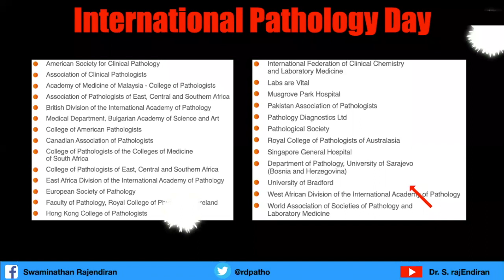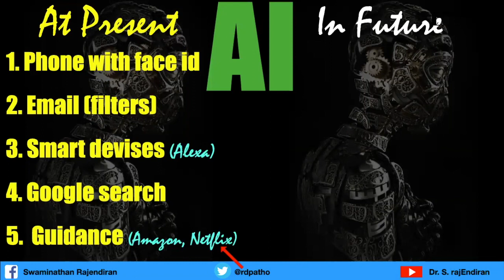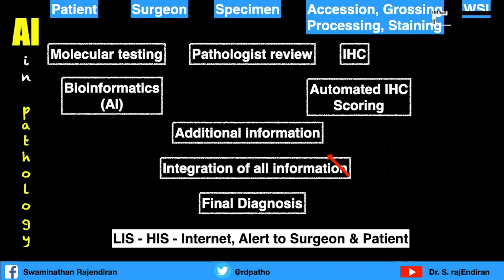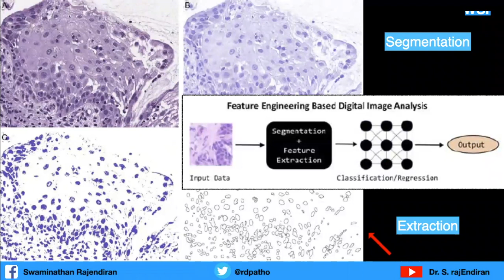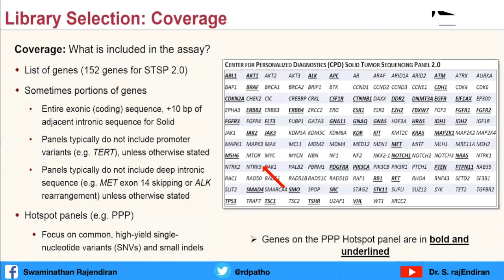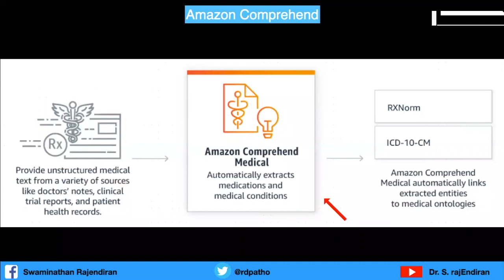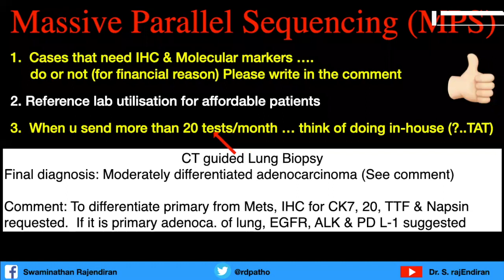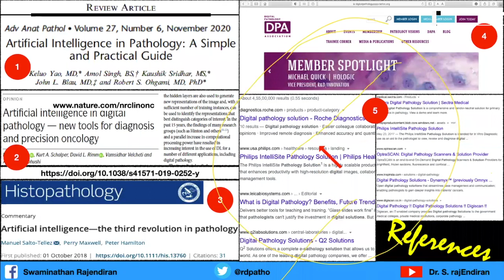Art of Using Artificial Intelligence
Use of AI in Pathology